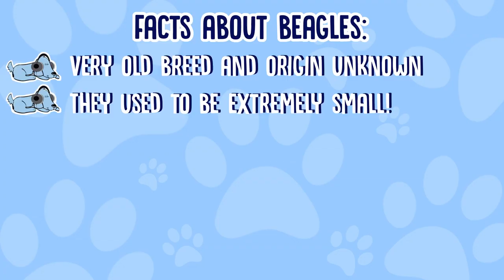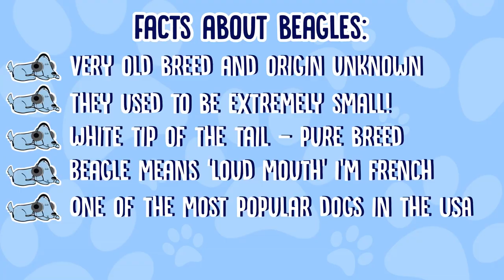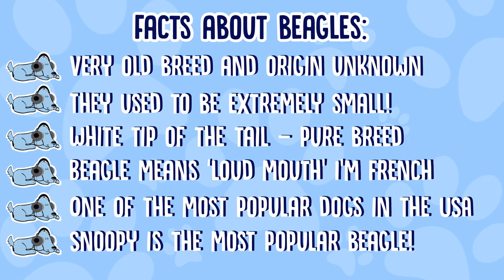Facts About Beagles!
Facts About Beagles! - You might recognize Beagle as those little, floppy-eared cuties who are very excitable and very loving! Join Leah and Milo to find out some super interesting facts about them!